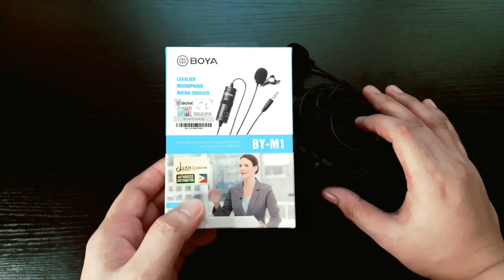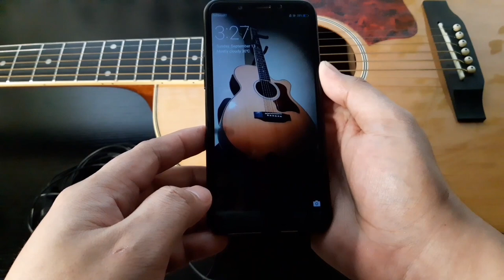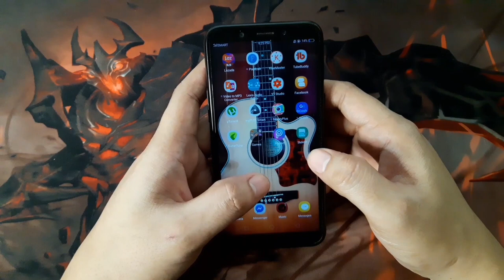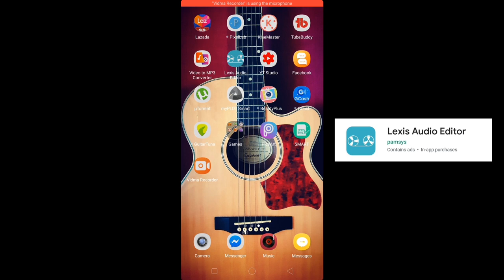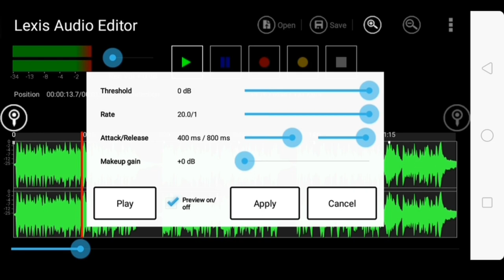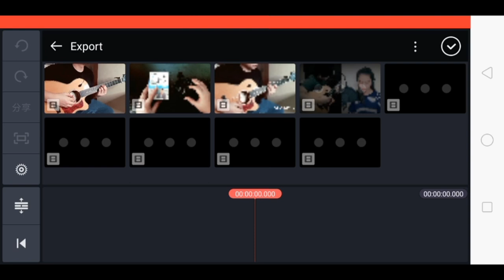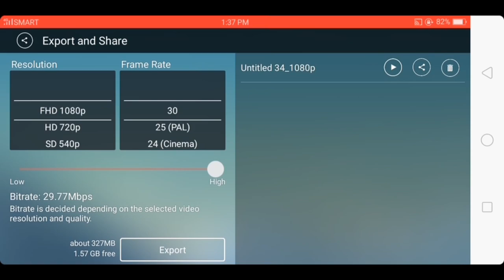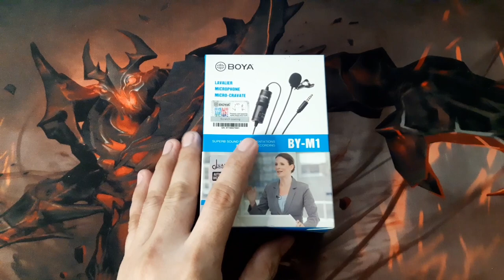PANO MAG RECORD NG GITARA GAMIT ANG BOYA MIC ( Tagalog )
Hello Guys !  Ginawa ko tong Video na ito para makatulong sainyo at makapag bigay ng ilang tips kung pano mag record ng acoustic guitar gamit ang BOYA BY-M1 microphone ,Sana nakatulong ako sainyo lalu na sa mga Beginners dyan na nag sisimula palang mag aral ng pag rerecord ng gitara .. Sana may matutunan kayo..thanks 😊🙏

..ITO YUNG LINK KUNG SAN KO SYA NABILI